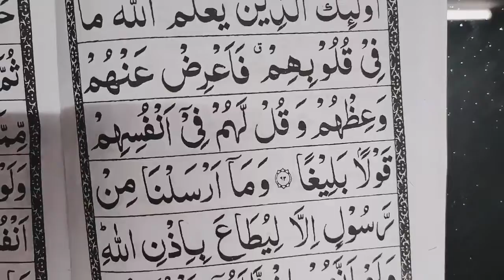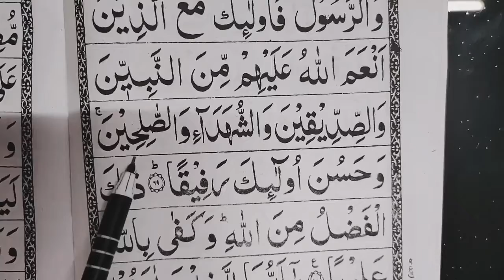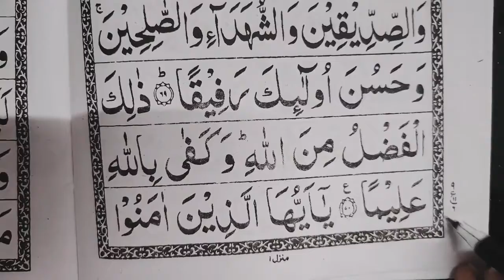Quran class 195 |Para no 05| Sorah Al-Nisaa| Quran Padhna seekhen|How to learn Quran |Sahi Wazefe